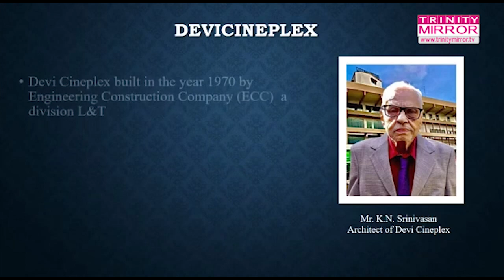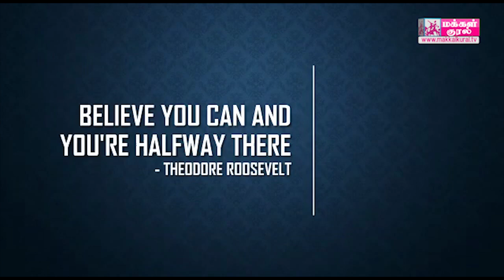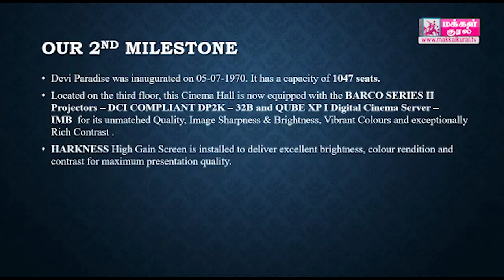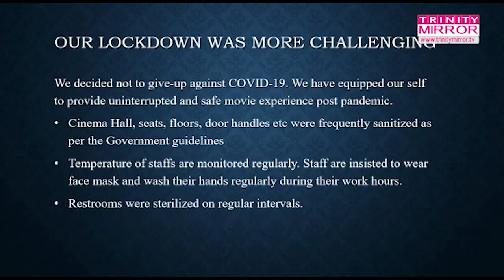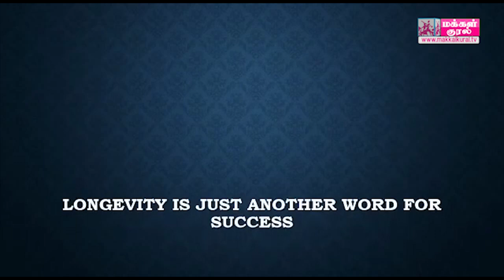Devi Cineplex Golden Jubilee | MakkalkuralTv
Devi Golden Jubilee